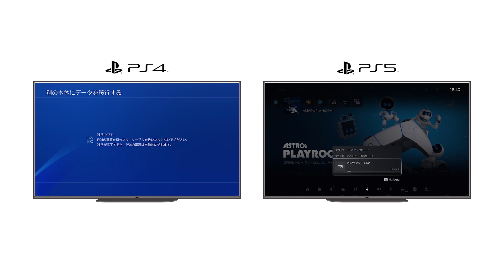PlayStation 5 • Transferring Data From Your PS4 Console Trailer • JP • PS5